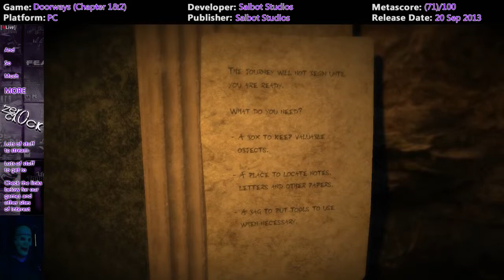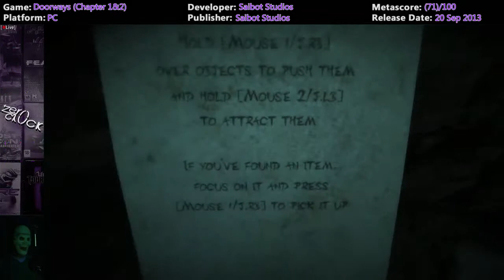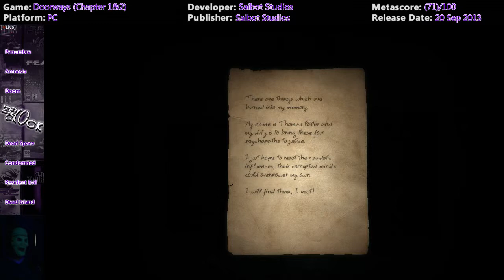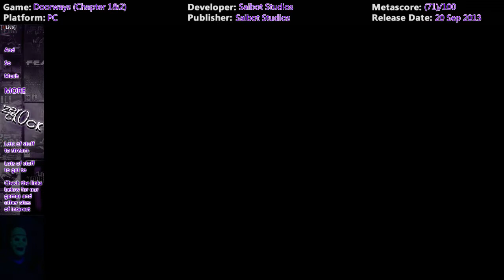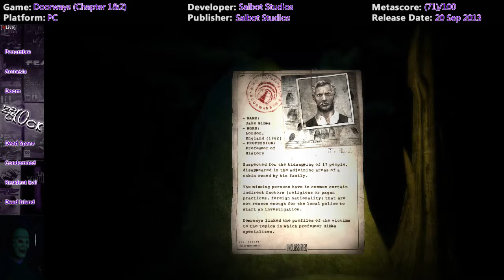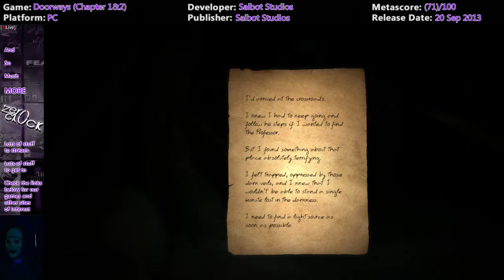Doorways Chapter 1&2 Playthrough - 1 / 8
So for Halloween I bought and desided to stream Doorways. and in 2 hours I was done. yep. pretty short.